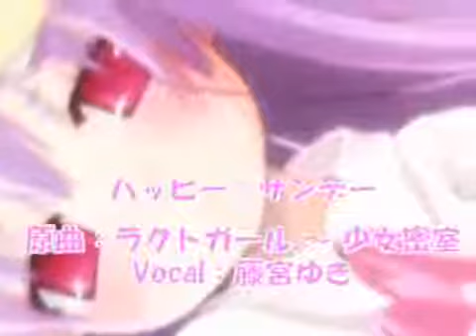東方 ハッピー サンデー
むきゅってなっちゃう エコノミー回避良音質版 原曲：ラクトガール～少女密室/東方紅魔郷 サークル：いえろ～ぜぶら .

サークル;いえろ～ぜぶら CD;東方蓬千歌～Sound of Chord～ 編曲;らんてぃ＆芳葉 Vocal;藤宮ゆき 原曲;ラクトガール ～ 少女密室 (東方紅魔郷).

サークル;いえろ～ぜぶら CD;東方染紅歌〜Fate of Blood〜 編曲;らんてぃ＆芳葉 Vocal;藤宮 ゆき 原曲;ラクトガール ～ 少女密室 (東方紅魔郷).